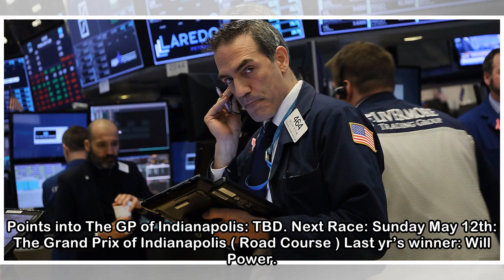Raceline Radio Weekend Wrap-Up and Show Guest Schedule - Week of April 22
Raceline Radio Weekend Wrap-Up, and Show Guest Schedule Compiled By Erik Tomas, The Raceline Radio Network.   Week Of: April 22, 2018   NASCAR Sprint Cup Series:  Saturday night April 21st: Richmond V...